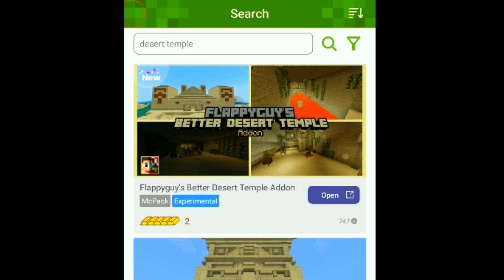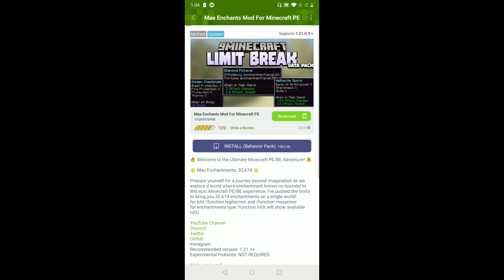Top Best Mods for Minecraft 1.21.1 | Daosao Gamers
Top Best Amazing Mods For Minecraft 1.21.1 | Minecraft mods | Daosao Gamers